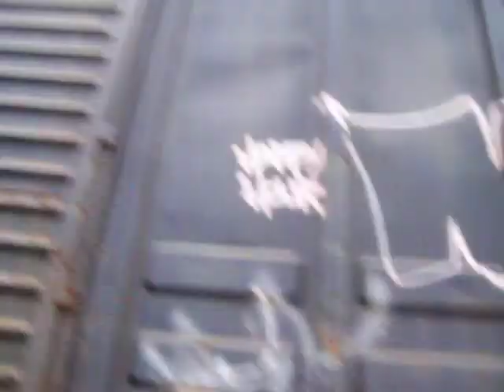graffiti sheboygan 2008